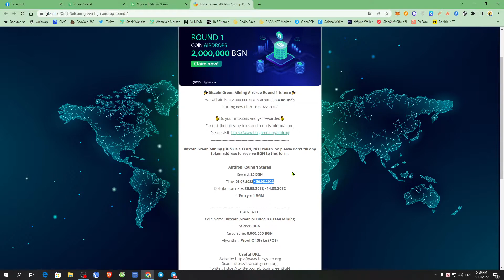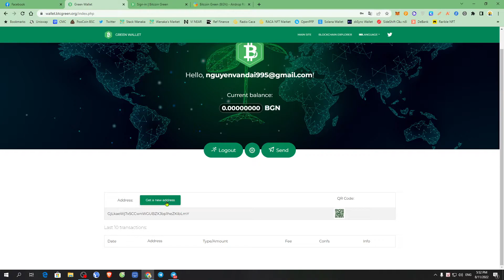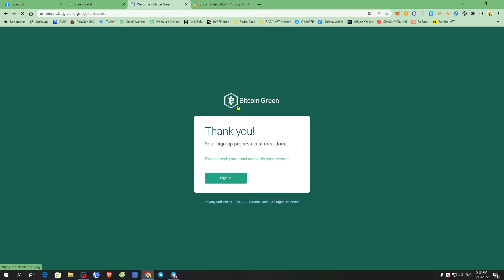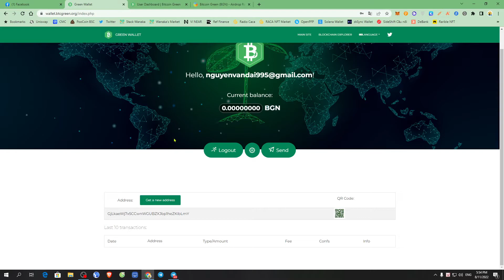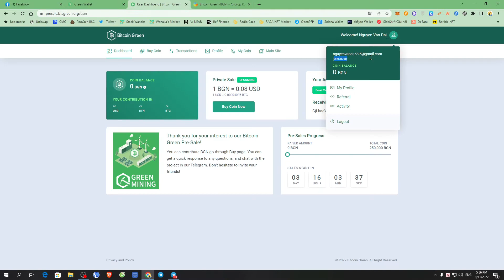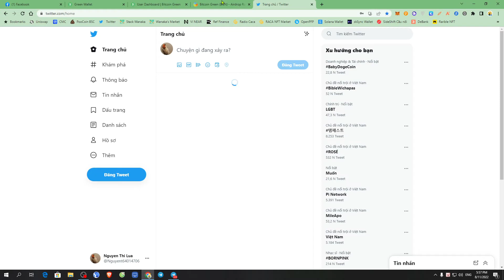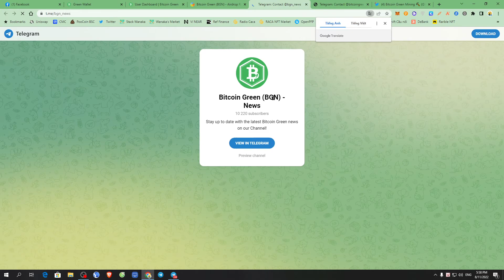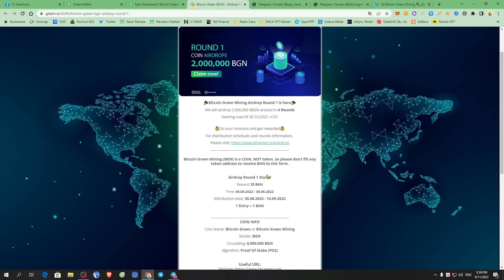Hướng dẫn nhận 25 token BGN từ dự án bitcoin Green (Round 1)